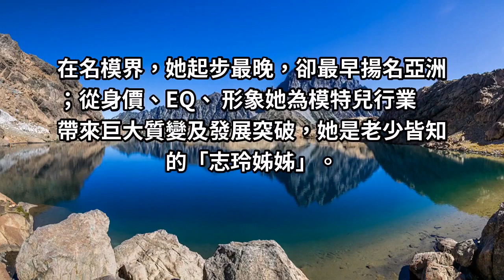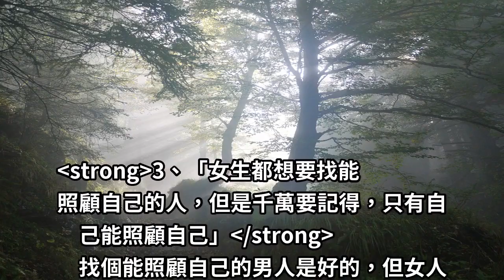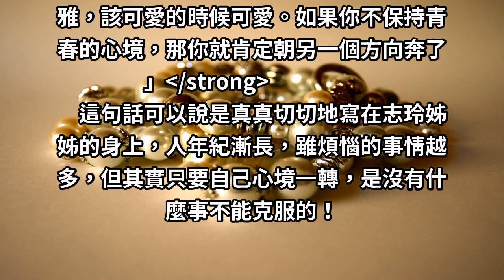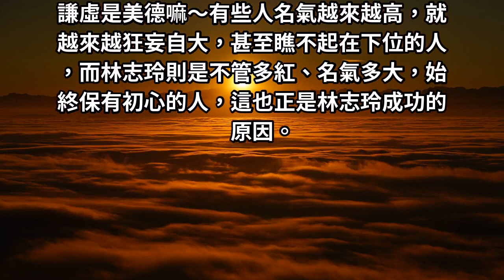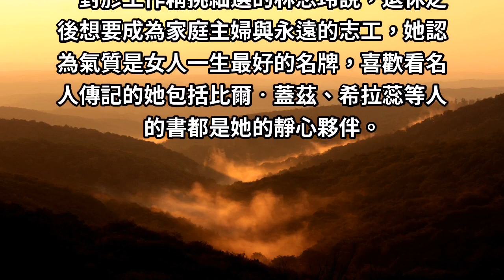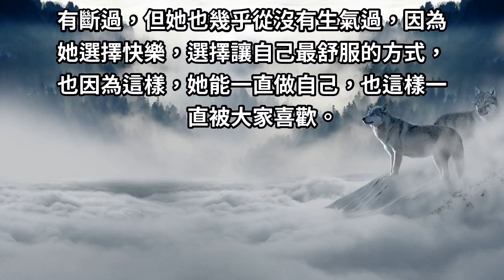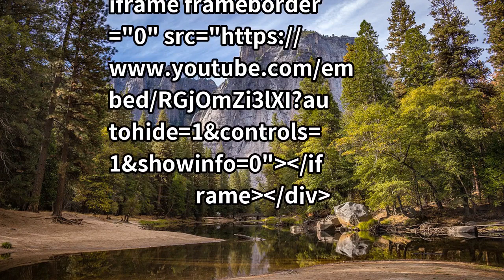正能量女神林志玲：「如果你因為外界的聲音而起伏，永遠做不了自己！」 獨立女人都應該看的高EQ金句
一個既有臉蛋、又有腦袋、還有身材的三高美女，也免不了遇到人生低潮、被抹黑批評的時候，但林志玲一直以來，靠著自己的人生智慧和努力，一步步堅持著自己的信念走到了現在，她從不害怕跳出自己的舒適圈，總是不斷的自我挑戰，遇到惡意批評，她從來不會退縮，更帶給了我們許多